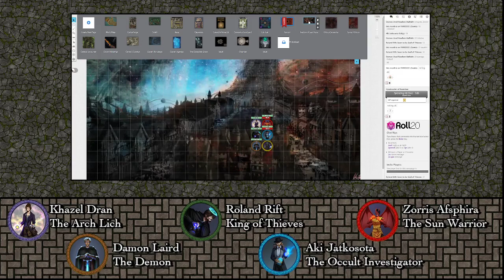Lost Tales of Ardaithe Episode 39: To Carceri!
As the fateful day draws near, the party learns the distressing news that a Spawn dwells in Carceri and that Karvonen has made a move into the dimension. Diving into the oldest Prison in the multiverse, the Party finds themselves at the mercy of one of the most treacherous places in existence...old foes abound, and there is no safety nor rest to be found.